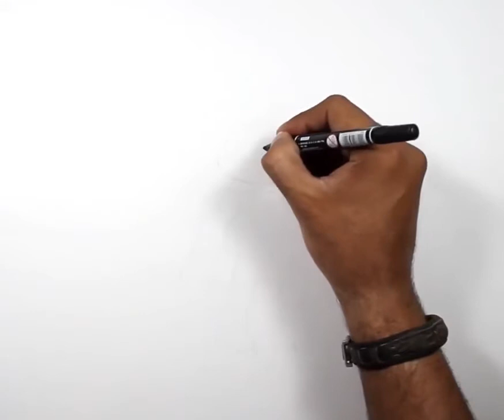Ninja Kaplumbağlar Leonardo Çizimi